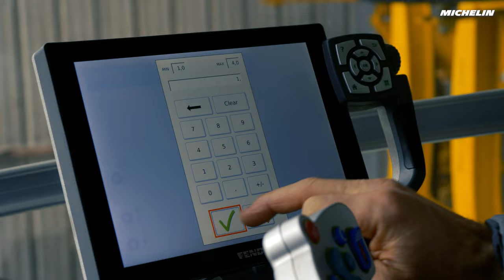Retour d'expérience : il équipe sa benne de télégonflage PTG et de pneus MICHELIN TRAILXBIB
Découvrez dans cette vidéo, José Godineau, agriculteur dans le Maine et Loire, qui utilise le télégonflage sur ces véhicules agricoles depuis plus de 20 ans. Il nous partage ici les raisons de son choix d'équipement pour sa benne et les bénéfices qu'il mesure : respect des sols, consommation de carburant...